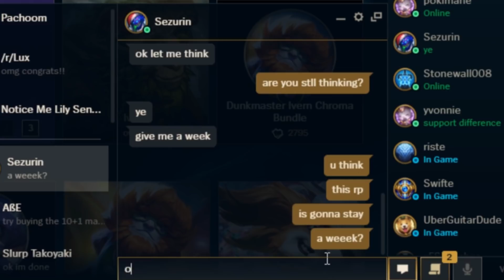【LoL】SUGAR DADDY SISTER 💰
Wasted $200 trying to get Prestige Ahri...